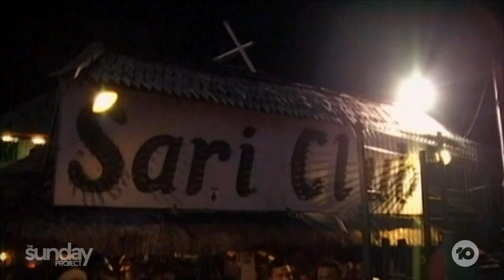Bali Bombing Survivors - Australian Bali Bombing Survivors Reflect 20 Years On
On the surface, Phil, Peter and Megan may seem like three people with very little in common, but all three survived the Bali Bombings 20 years ago. This is their story of courage and triumph against all odds. A warning, this story contains images that may be confronting.